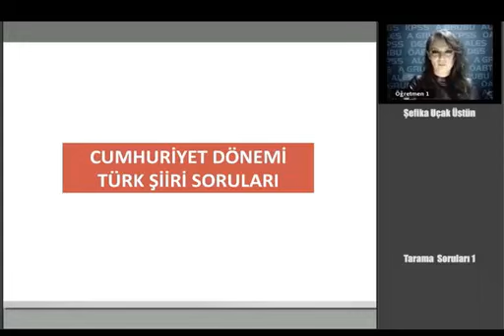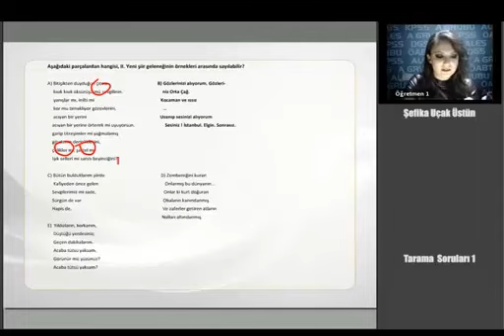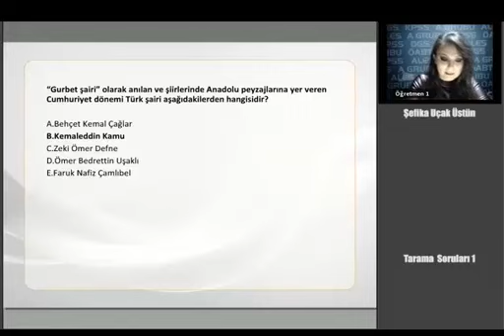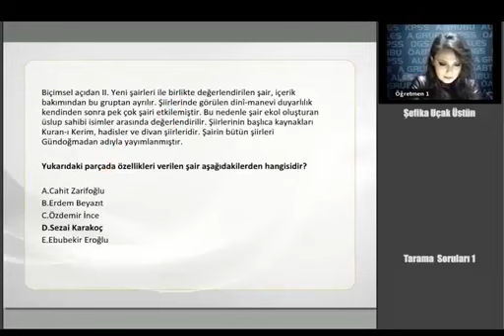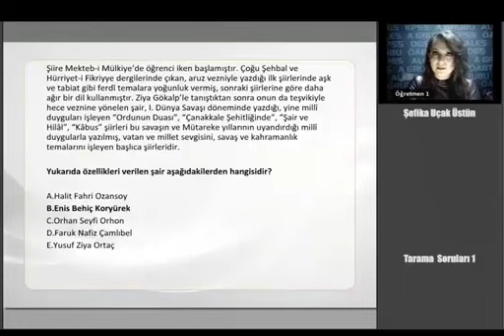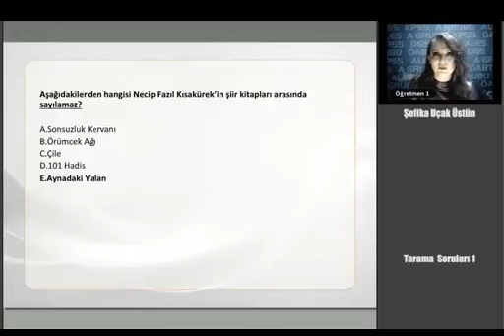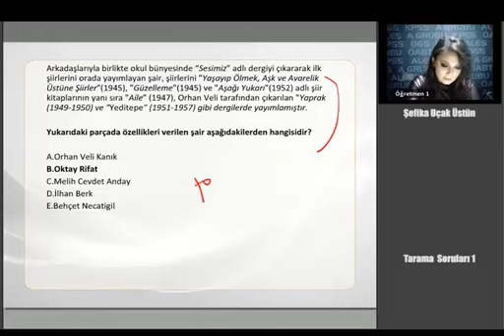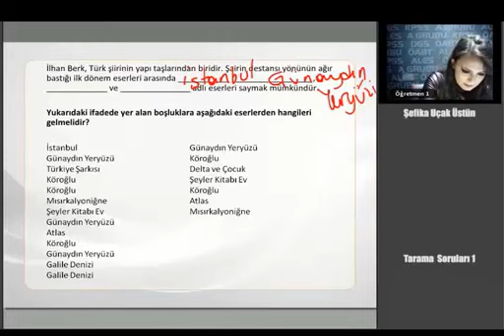38 KPSS ÖABT TÜRK DİLİ VE EDEBİYATI Tarama Soruları 1